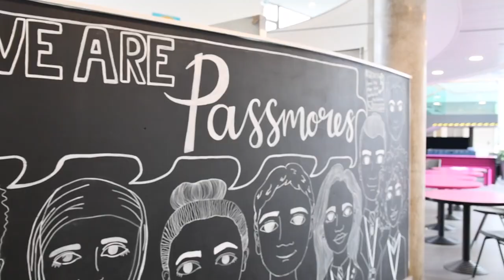Passmores Academy Virtual Open Evening Trailer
Our fantastic Head Boy & Head Girl have been extra busy with some of our staff putting together videos to show what we are all about at Passmores Academy...

The Videos will be going live all throughout next week, so be sure to tune in and find out what life at Passmores is all about!

Video filmed & edited by Hutch & Croft